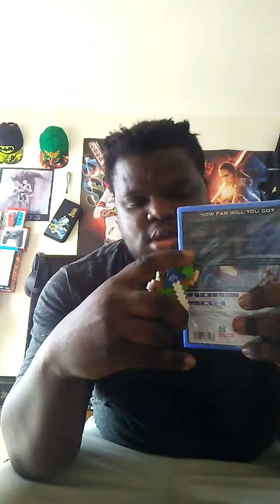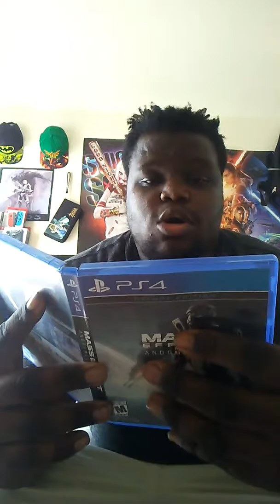Mass Effect Andromeda Unboxing!!!